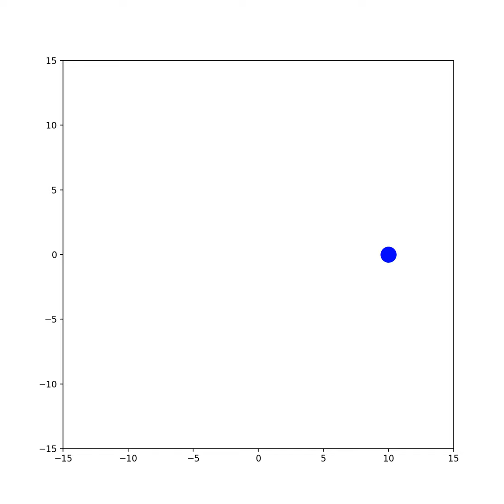Simulation of an orbit in general relativity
Numerical solution of the geodesics associated with the Schwarzschild metric. Orbital precession, as observed in Mercury's orbit around the sun, is clearly visible.